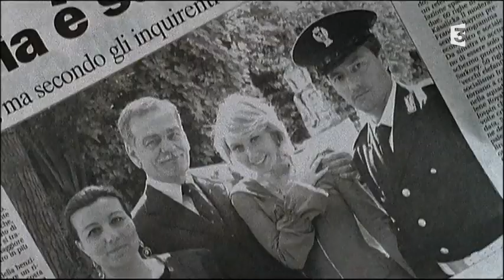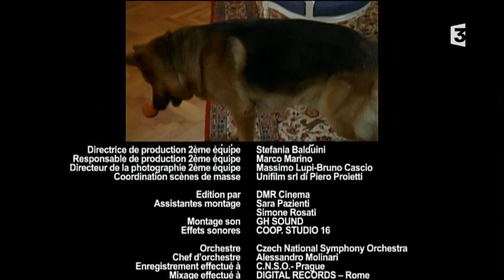Rex Saison 11 Épisode 8 Le quatrième complice France 3 2017 12 18 14 40